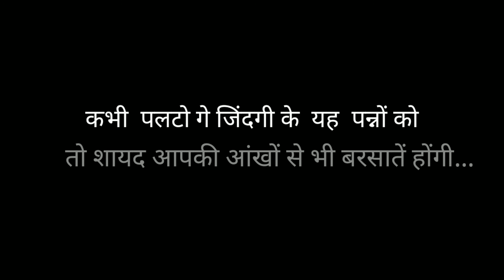Gulzar Shayari || Gulzar Shayari in Hindi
Gulzar Shayari || Gulzar Shayari in Hindi || (Hindi Shayari)

I hope you'll like there Shayari

And if you  really like  and shayari Gulzar shayari etc.